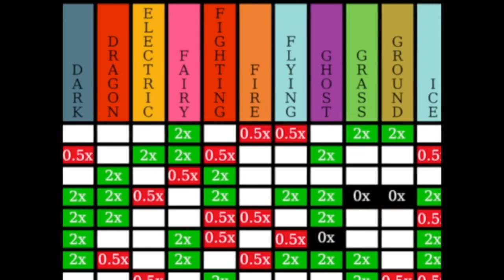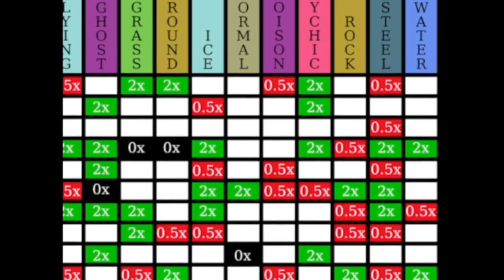Pokemon Pink CBT: Professor Wisteria's Catch Battle Trade Lab gameplay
I had no script in mind when recording this gameplay showcase. I'm no pro, I wish I had the money to hire one for personal projects. But I wanted to show off a lot of convenient features I hadn't yet shown off. I'm really proud of the way levelling up Pokemon in battle just happens. Check out how that Mudkip levels up instantly, no new prompts to learn moves, no annoying reminder that you reached level 6, level 7, level 8, and so on. That would take far too long in a real Pokemon game, but it's fixed in my fangame as the Move Tutor makes level prompts irrelevant. The library shelves seemed a bit too wordy for a youtube video, but they're full of explained gameplay changes, lore, and gameplay tips! There are even Move Tutor books! Somewhat irrelevant when Professor Wisteria is the greatest move tutor, you might say, but the Hidden Power book can change your IVs to match any Hidden Power type without changing your maxed EVs and IVs!

In this game, the EVs and IVs of your Pokemon are maxed by default, and performing a STAB Super Effective move guarantees a Critical Hit. And a STAB Critical Hit causes the foe to flinch if they haven't already moved. Now type matchups matter more than ever! Garbage weakmons can be useful if they have good types!